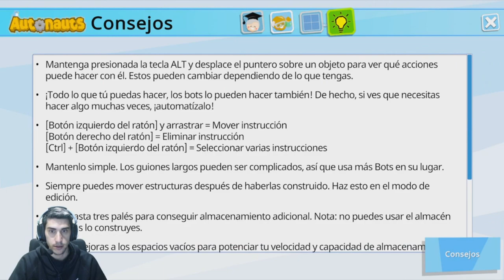Completamos la Maravilla Nº4 /// Autonauts #56